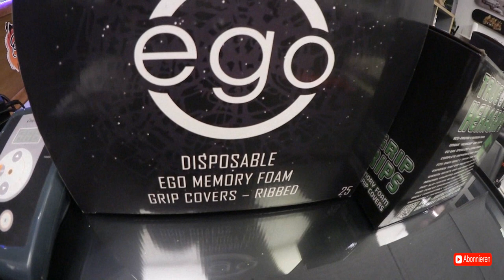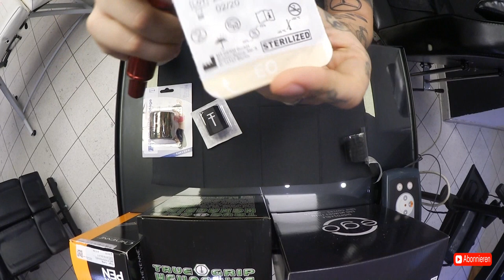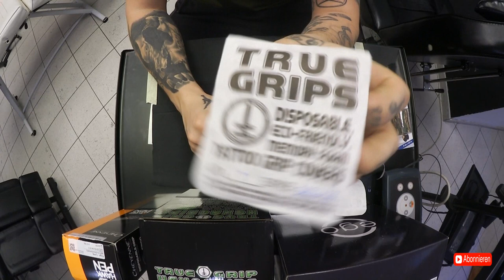Tattoo Griffstücke im Test (Cheyenne True Tube Ego)